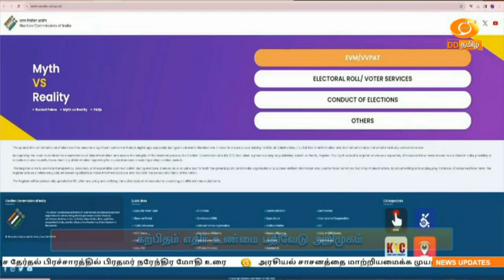இந்தியா இந்த வாரம் [06.04.2024] DDதமிழ் செய்திகள்